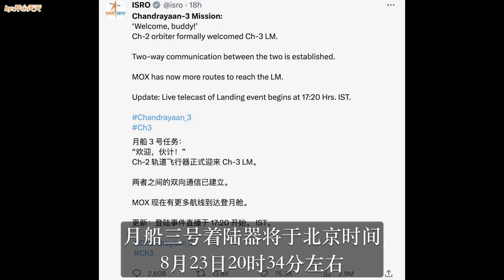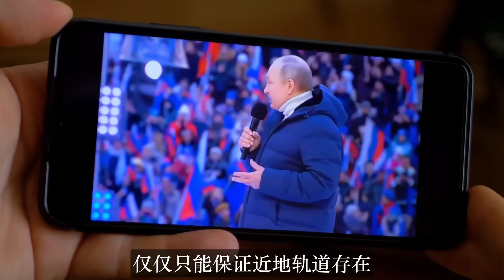印度重磅宣布：月船三號軟著陸全程直播！超越中美，這次要當世界第一！